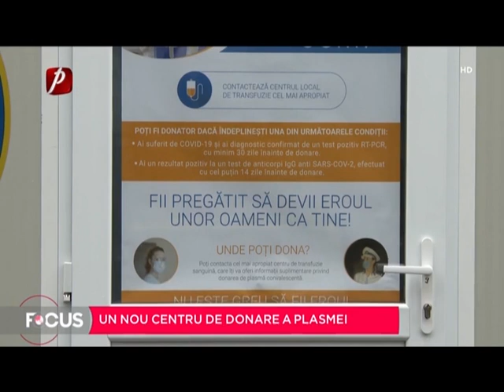Un nou centru de donare a plasmei